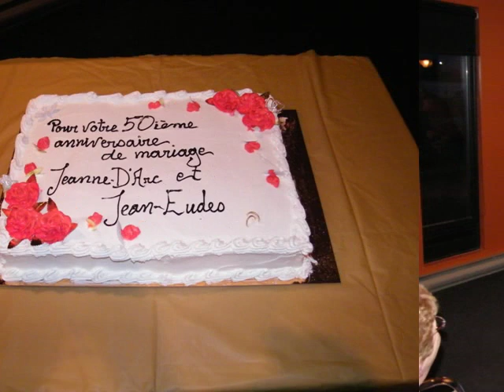Fête 50 ième anniversaire de mariage de Jeanne D'Arc et Jean Eudes Poirier